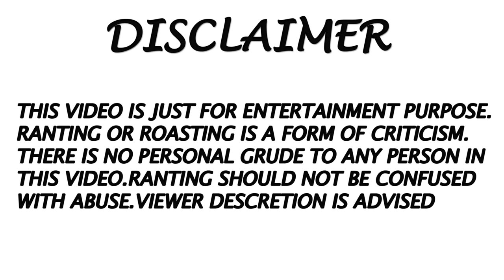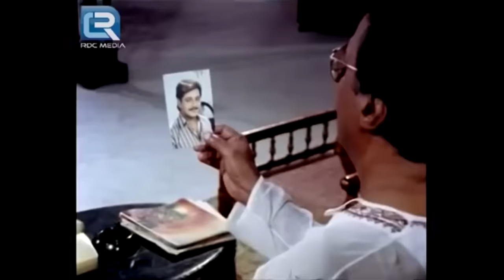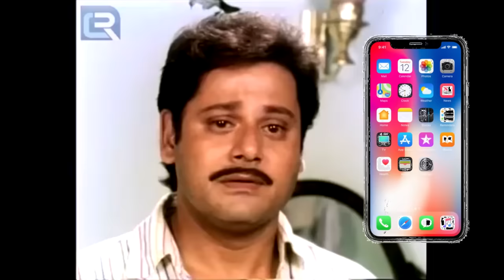Sundor Bou Movie Funny Review|E Kemon Cinema Ep06 | The Bong Guy